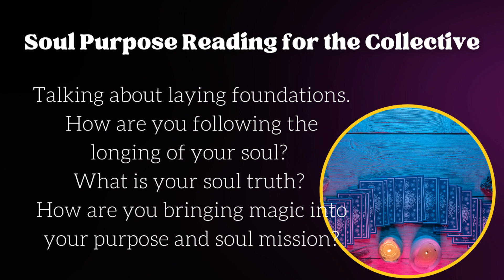🔥Soul Purpose Reading🔥 | What is your souls truth? | Tarot and Oracle Reading for the Collective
If you want to connect deeper to your Soul Purpose, and you want to help activate any dormant energy that is preventing you from stepping fully into what you desire, check out these bundles I put together from my (now closed) Quantum Soul Biz Program. The activations in these 2 bundles are the GOLD of this whole program! This is what changes your energetic state!

These will change you from the inside out!

Or book a Soul Purpose Reading here
(there is a mini option, and a live deep dive into your soul biz option🔮)

We work with the Goddesses, have Sacred Ceremonies, Live Card Pulls, Masterclasses, Meditations & Activations💓 We also have a brand new TF membership for beautiful soul work.

I intend that this energy is circulated and received back into your field 100 times. This helps support the energy of divine reciprocity💥

❤You may also like to connect for a Quantum Energy Healing Session, which are potent energy transmissions for your souls highest activation & healing:

Each month I channel a divine intention that each batch is blessed with, and infused with Mantra, Light Language, Sound Healing & Energy Healing and whatever else I am guided to bring through.

PLEASE NOTE:
The content of this audio is for educational and informational purposes only. The content should not be used for the diagnosis or treatment of any condition or disease. No express or implied guarantee of results is made. If you are currently being treated by a physician or other healthcare practitioner for any condition or disease, please consult with that provider prior to changing or modifying any treatment program.

Do not listen to any meditation recording while driving or operating equipment/machinery